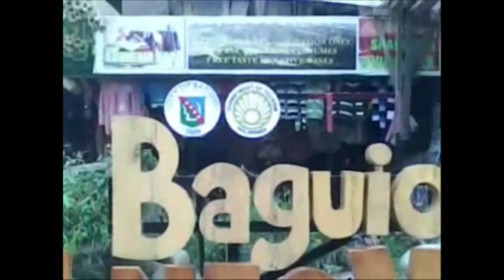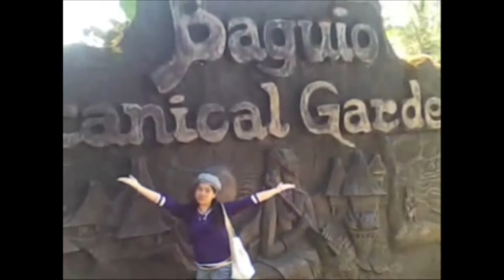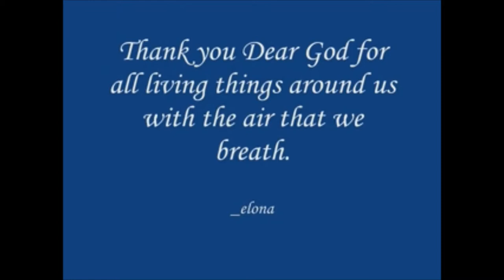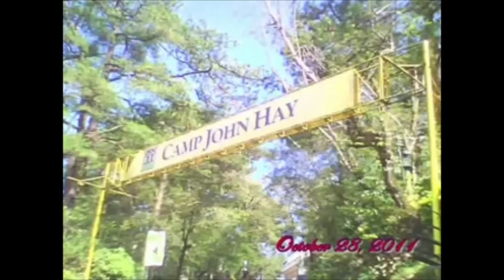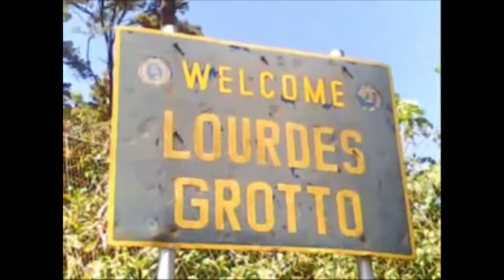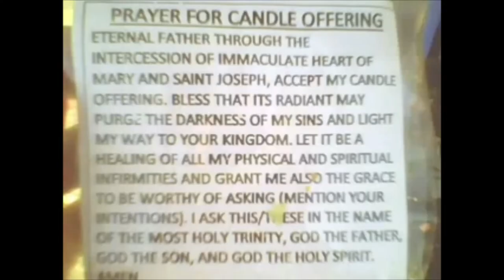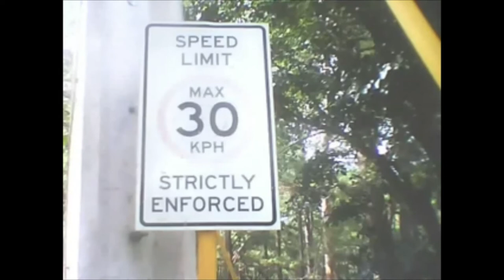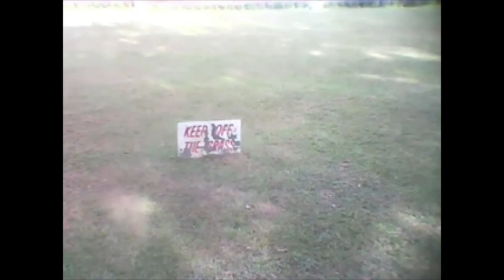Throwback Video of when we had chance to Visit Baguio City for 3 days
this videos took 10 years ago... was nice vacation I had with my niece